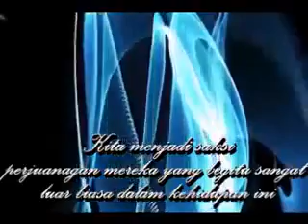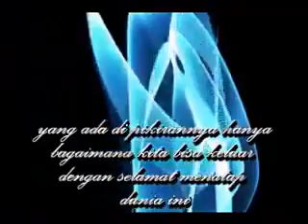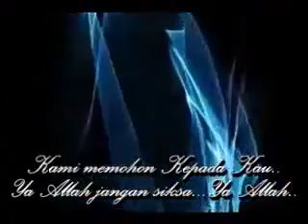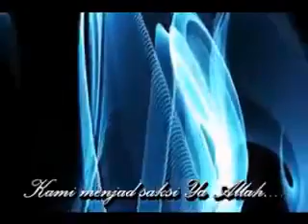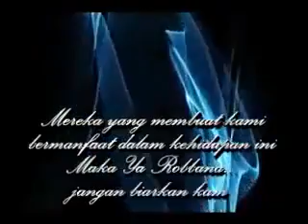Puisi Uje untuk kedua orang tua kita